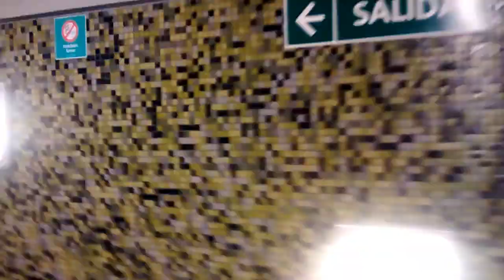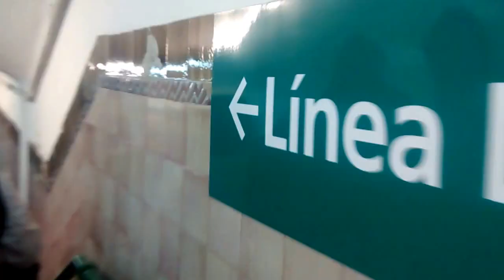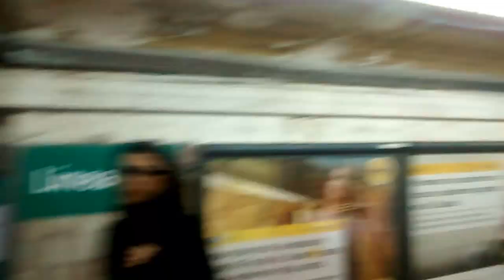Combinacion provisoria est. Sta. Fe linea "H" a est. Pueyrredon Linea "D"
Caminando desde el vestibulo de la est. Santa Fe en la linea "H" hasta los molinetes de ingreso de la estacion Pueyrredon  de la linea "D"